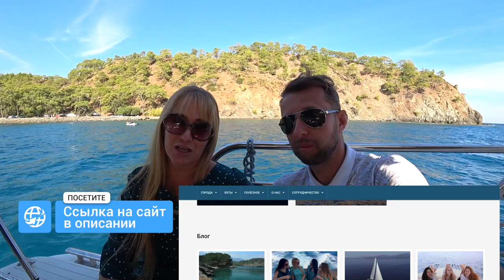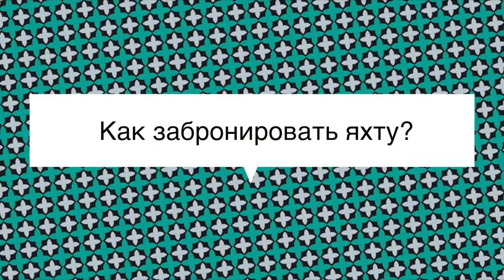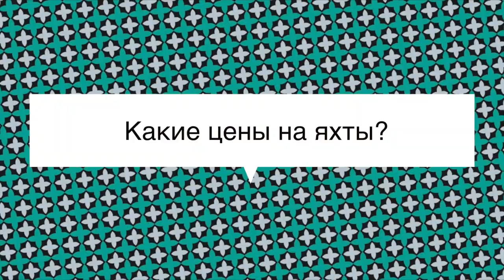Аренда яхты в Турции: цена, программы, вопрос-ответ. Обзор Павла Георгиева.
В ЭТОМ ВЫПУСКЕ :
Мы всей семьей отправились на частной яхте по средиземному морю из порта Кемера, Турция.

ВЫ ЭТОМ ВЫПУСКЕ :
Обзор яхты.
Красивые виды.
Интервью с со-владелицей  Antalya LUX.

Эту прогулку нам организовала Анна Закирова со-владелица компании по аренде Яхт Antalya LUX

🎤 Автор  — Павел Георгиев, директор онлайн турагентсва Georgiev travel
🎤 Гость  — Анна Закирова, со-владелица  Antalya LUX

✅ Оформляйте туры в моем турагентстве Georgiev travel. Онлайн по всей России с договорим и чеком.

На моем канале много полезных видео.